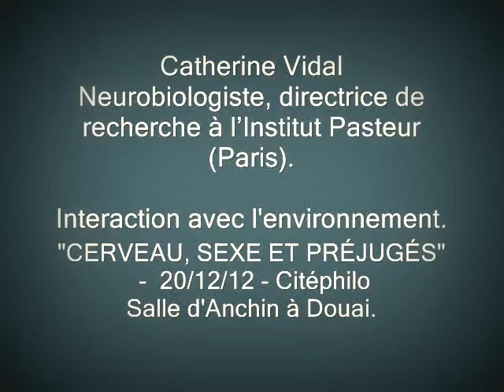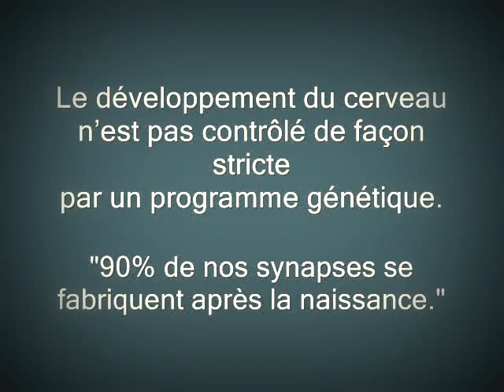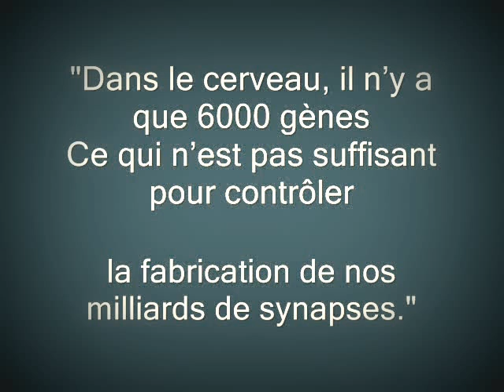Catherine Vidal 2 Interaction avec l'environnement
Conférence de Catherine Vidal effectuée dans le cadre de Cite Philo, salle d'Anchin à Douai, le jeudi 20 décembre 2012.
Article du 'Chêne parlant' :  Apprentissage, rien n'est joué avant 100 ans.
Merci pour son gracieux accord concernant la mise en ligne de cette vidéo.Ainsi que de celui de Cite-philo.
Catherine Vidal 1 - Interaction avec le monde social.
"Interaction avec l'environnement
Le développement du cerveau
n'est pas contrôlé de façon stricte par un programme génétique.
Dans le cerveau, il n'y a que 6000 gènes, ce qui n'est pas suffisant pour contrôler
la fabrication de nos milliards de synapses.
C'est l'interaction de l'enfant avec son environnement qui va prendre le relais.
Nous sommes à 100% d'inné et 100% d'acquis."
La pensée se structure en interaction avec le monde social.
100% d'inné -- 100% d'acquis.
Catherine Vidal